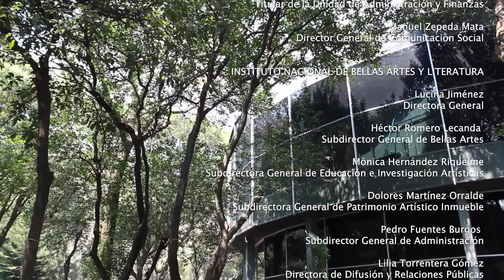Pasaporte del Arte 20 años | Visitando el Museo de Arte Moderno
¡Este año Pasaporte el Arte cumple 20 años!🎉🩰🎨🎭
Como parte de las actividades que hemos preparado les comentamos que cada día 14 de mes, hasta diciembre, les estaremos compartiendo cápsulas con testimonios que enmarcan esta importante celebración.🎥

Te invitamos a disfrutar de la primera cápsula que se grabó en el Museo de Arte Moderno.